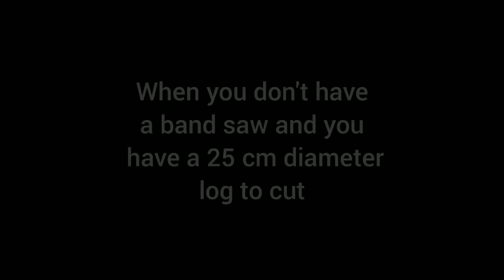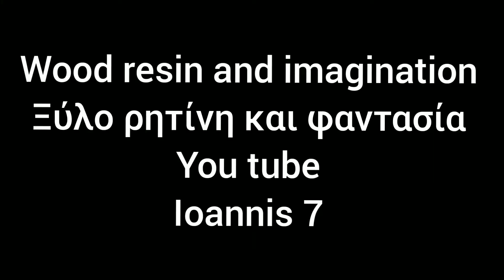When you don't have a band saw and you have a 25cm diameter log to cut.diy angle grinder and a table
Οταν δεν έχεις πριονοκορδελα και έχεις 25 εκ διαμέτρου κορμό να κόψεις.πατεντα με τροχό και ένα ξύλινο τραπέζι.